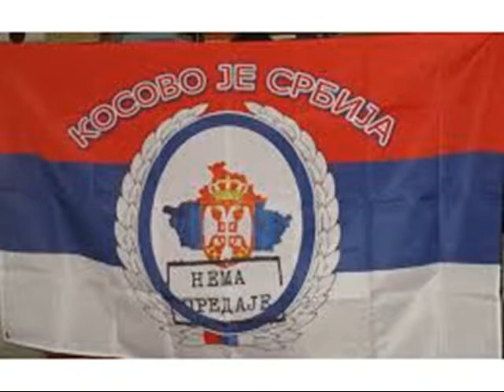GORAN - OJ DEVOJKO KOSOVKO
KOSOVO JE SRBIJA!!!